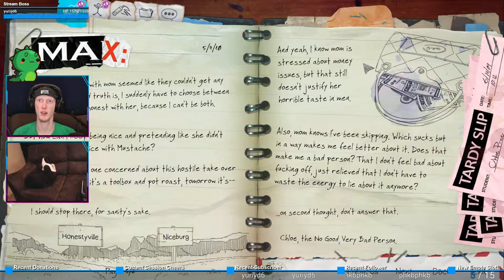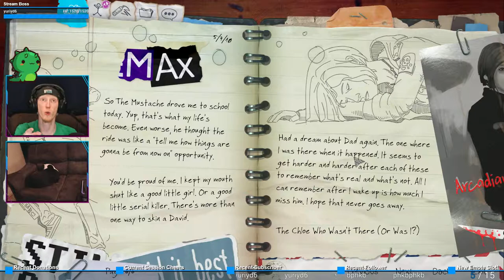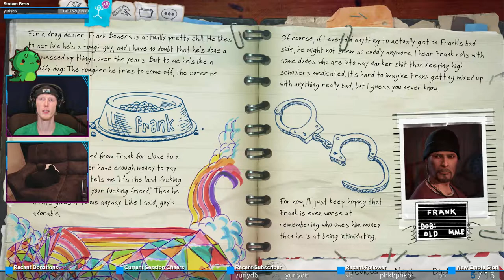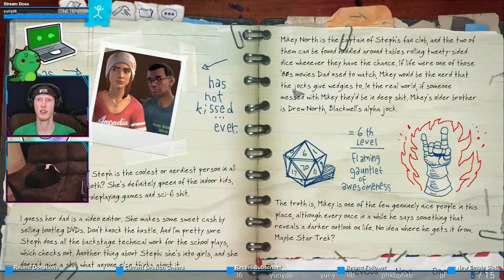Campus | Life is Strange: Before the Storm #6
The Blackwell Campus grounds.